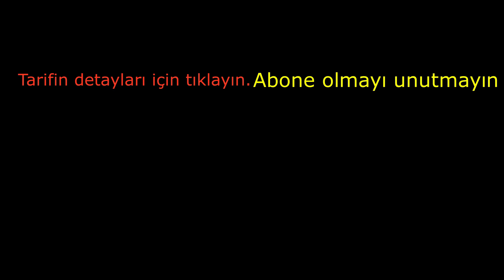O kadar lezzetli bir patlıcan tarifi hazırladım ki misafirlerim bayıldı.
Merhaba mutfağıma hoş geldiniz.
Bugün sizin için çok kolay ve lezzetli patlıcan tarifi hazırladım. O kadar lezzetli bir patlıcan tarifi hazırladım ki misafirlerim bayıldı. O kadar lezzetli bir yemek ki mutlaka siz de denemelisiniz.

Videolar alt yazılıdır. Lütfen alt yazı fonksiyonunu açın!

Yeni tariflerim için kanalıma "ABONE" olmayı ve bildirimlerin gelmesi için "Zili" (🔔) açmayı unutmayın ❤️🙏🏻

Malzemeler
3 patlıcan
biraz zeytinyağı
biraz tuz

500 gr dana eti
1 yemek kaşığı sadeyağ veya tereyağı
2 yemek kaşığı zeytinyağı
1 soğan
1 kırmızı biber
3 sivri biber
1 diş sarımsak
2 domates
Tuz, karabiber
toz kırmızı biber, 1 tutam kekik
et suyu ve yarım bardak su
2 patates
1 domates